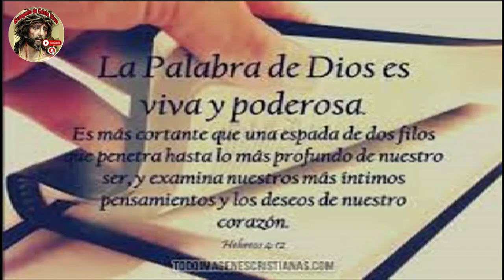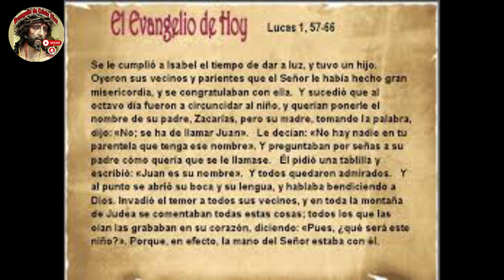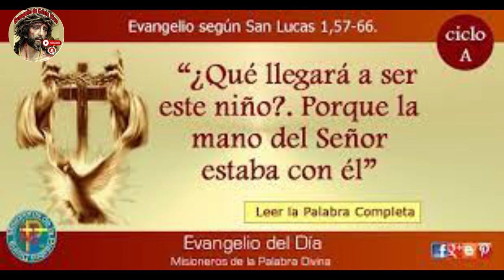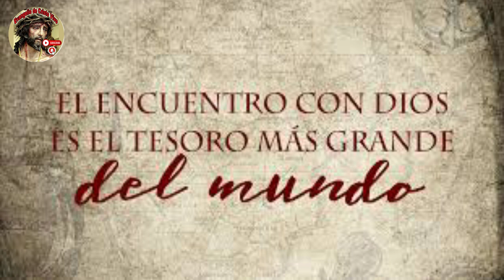Evangelio De hoy Sábado 23 De Diciembre Del #2023. 3ª Semana De Adviento. Rev.